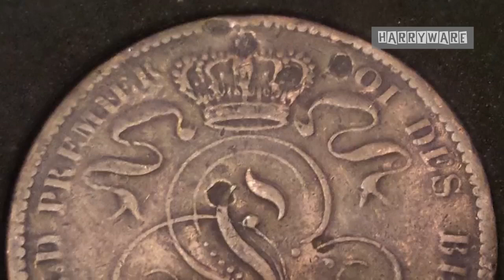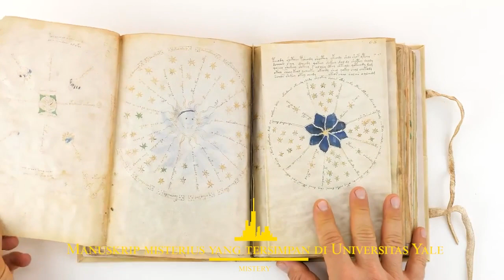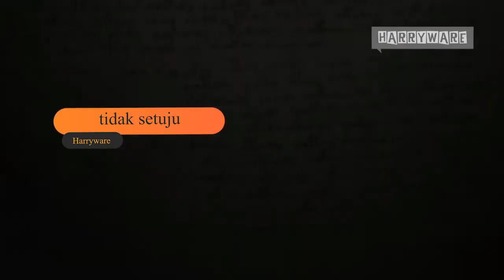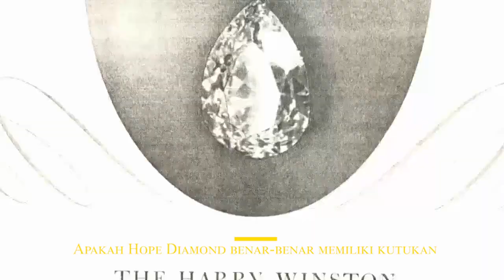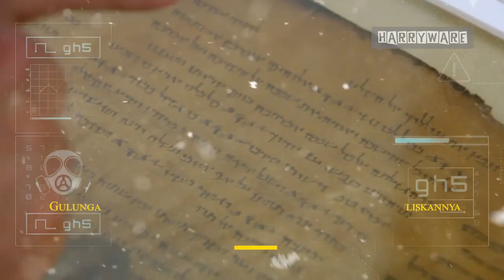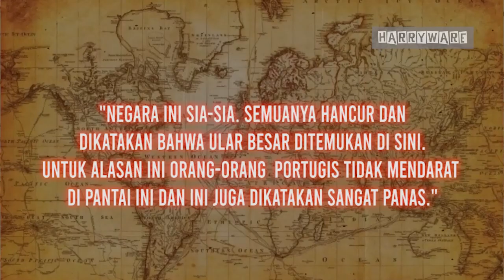367 - Petani ini Menemukan Bola Batu Raksasa Berjumlah Ratusan, Artefak Misterius yang ada di dunia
Pada tahun 2014, UNESCO menetapkan sejumlah artefak di Kosta Rika di Delta Diquís sebagai bagian dari situs warisan dunia. Ialah Las Bolas Grande atau "Bola Raksasa" yang merupakan salah satu artefak paling membingungkan dari peradaban sebelum Columbus. Bola buatan manusia ini memiliki diameter hingga 2,57 meter. Las Bolas, lebih tepat disebut petrosfer yang diperkirakan dibuat antara tahun 200 SM hingga 1500 M, seperti dilansir The Costa Rica News. Artefak ini pertama kali ditemukan pada tahun 1930-an oleh karyawan United Fruit Company, yang sedang membuka lahan hutan hujan untuk pembangunan. Beberapa bola dihancurkan karena dianggap ada harta karun di dalamnya. Anehnya, Las Bolas dibuat tanpa alat logam. Beberapa berpendapat bahwa bola ini digunakan sebagai simbol astronomi. Bola ini mungkin digunakan untuk semacam pengamatan keagamaan. Namun semua ini masih spekulatif. Tanpa bukti lebih lanjut, Las Bolas masih menjadi misteri.